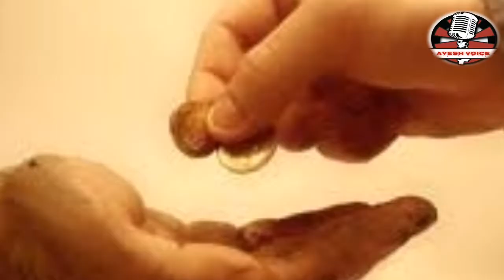Adalat e Ali Ka Faisla,Adalat Of Mola Ali,Court Of Mola Ali,3 Admi Or Aath Rotiyan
Adalat e Ali Ka Dilchasp Faisla,Hazrat Ali Ki Adalat,Hazrat Ali Ke Faisle,3 Admi Or Aath Rotiyan

Assalam O Alaikum Friends  I’m here with this new video of Adalat e Ali Ka Dilchasp Faisla
Dear Listeners "Ayesh Voice" Ki Janib sy aik new video k sath hazar hain.Is video m ap ko ak aur Hazrat ali ka waqia sunya jay ga jo k uno n ak fesla kiya tha